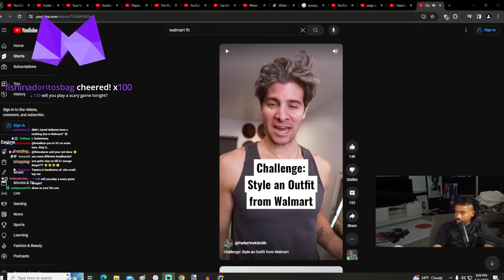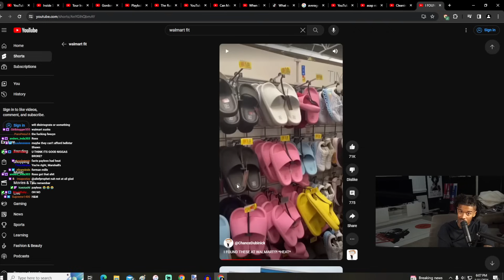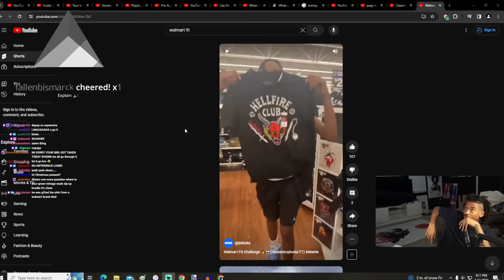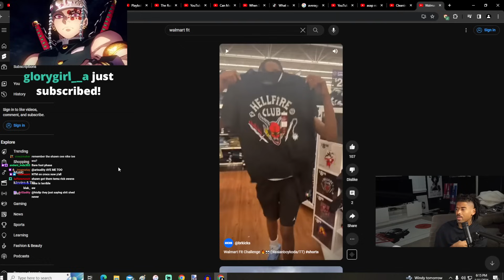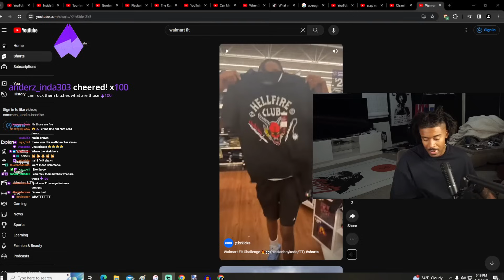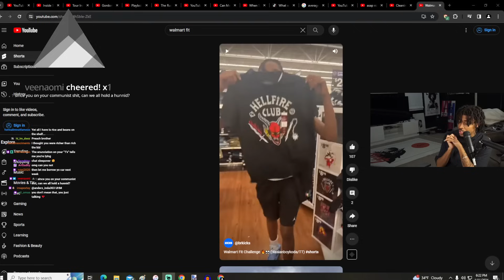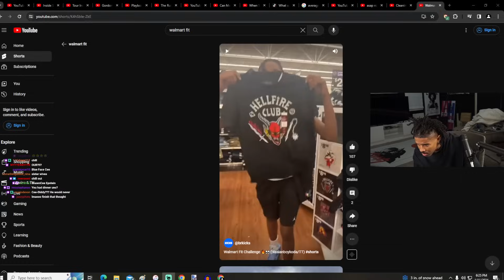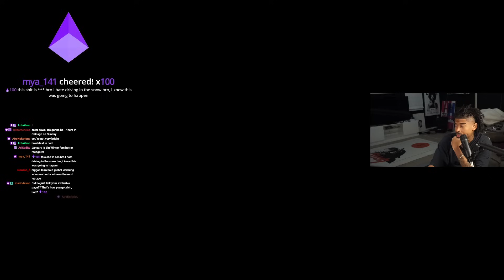THE CEEMAN Reacts To People Getting They Fits From Walmart